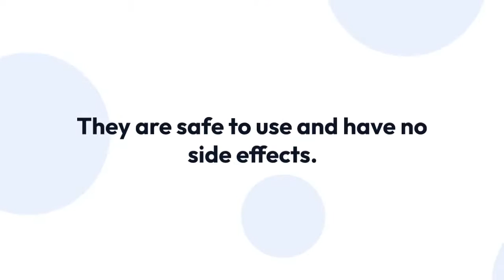Herbal Cosmetics Franchise In India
Mac Biosciences is a reputed name in the ayurvedic industry of India. We have our manufacturing unit in Panchkula, Haryana. Our company is equipped with the best infrastructure and is GMP-certified. We use the latest technology, innovation, and high-tech machinery to complete the order always on time.